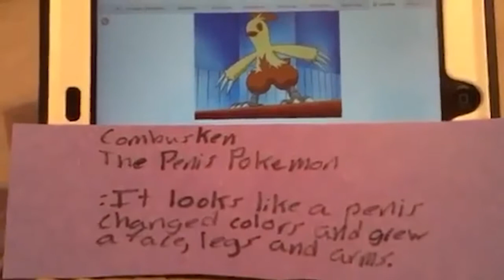"Forest Beast" Pokémon LeafGreen LiveStream Randomizer Nuzlocke Ep 53 w/ MrBritoBoy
Support the live stream!